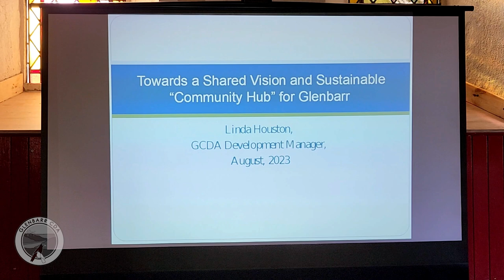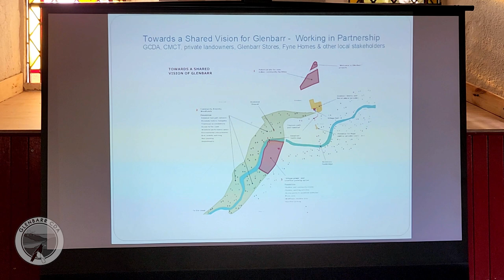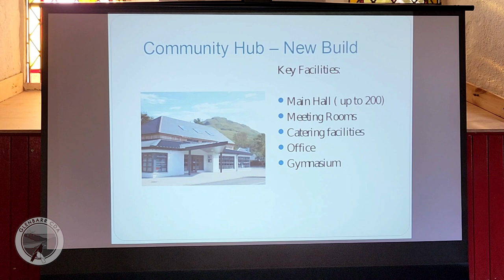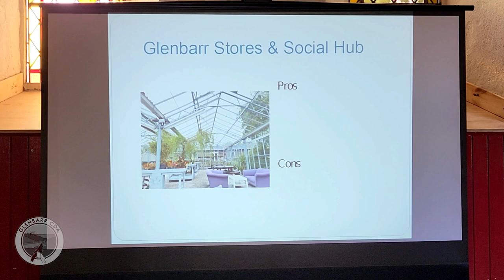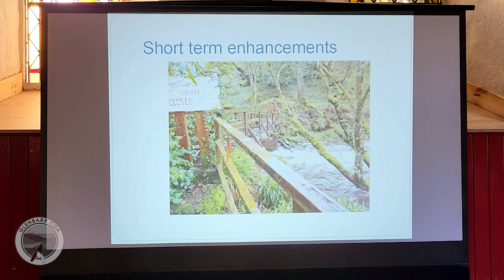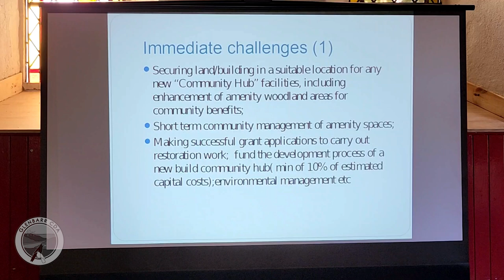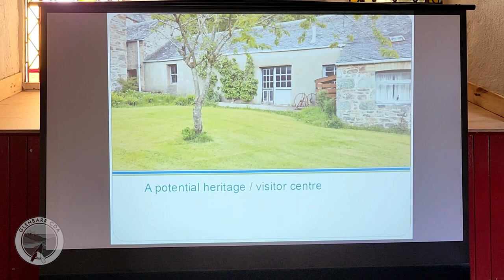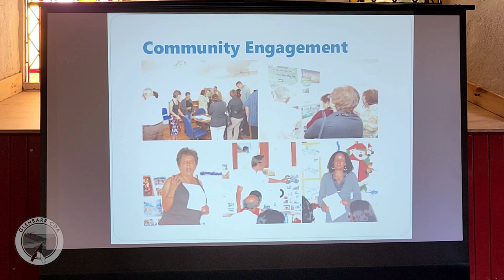GCDA Consultation Community 'Hub' presentation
Taken from the live presentation hosted by Glenbarr Community Development Association on 2nd September 2023 highlighting and introducing the Community 'Hub' concept.